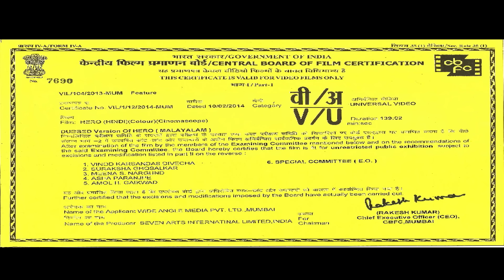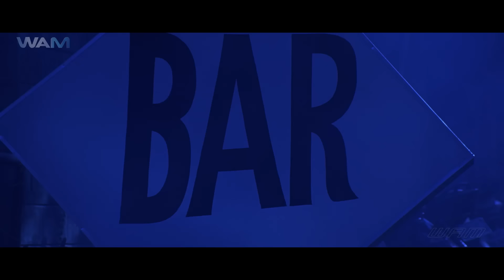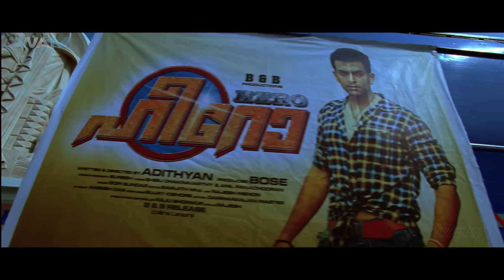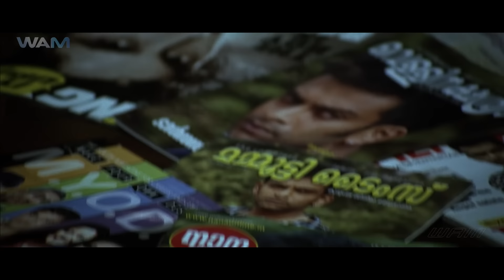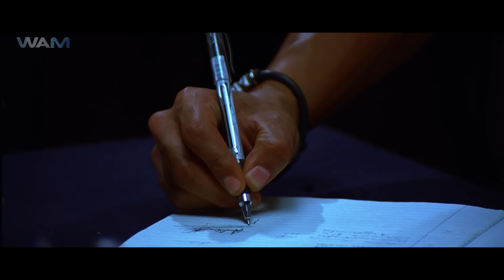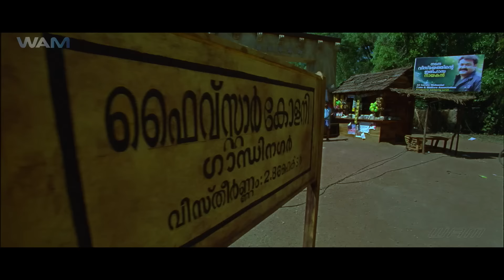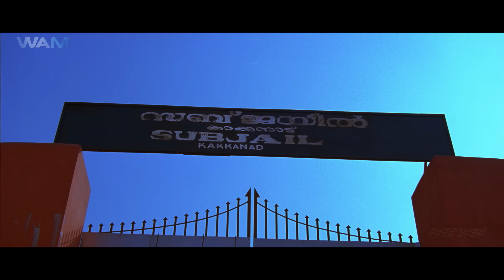Hero | New Released South Indian Action Movie | Hindi Dubbed South Movie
Movie Name - Hero
Starring - Prithviraj, Yami Gautam, Srikanth
Director - Diphan